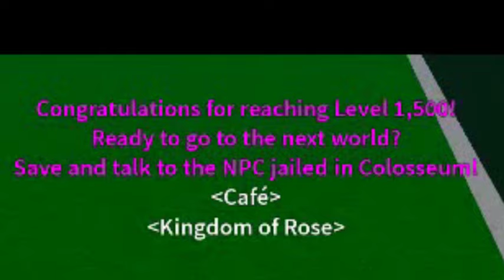How To Get To Third Sea [Blox Fruits Tutorial]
Goal: 1k Likes